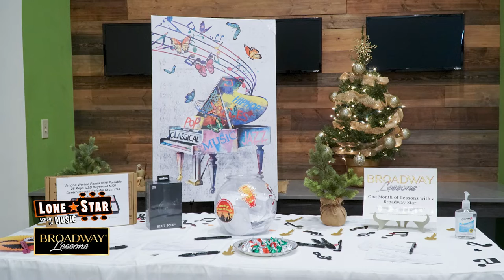2021 Winter Recital Recap (with Broadway Lessons)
What a great time at our music recital with our co-host Broadway Lessons. Thank you all our students, families, teachers and staff who attended! We cannot wait for our next recital! Happy Holidays!

Tap into your musical talent with music lessons in Austin, TX with any one of our wonderful teachers! If you would like to take a lesson (online or in person), let us know by contacting one of our school locations or going to our website.

​Thank you for making Lone Star School of Music Austin’s 2019 & 2020 Top Choice Award winner and one of HulaFrogs 2019 Most Loved Businesses. Lone Star is also an Autism Friendly business accredited by the Autism Society of Texas, trained by the Down Syndrome Association of Central Texas and proud sponsor of the Austin Zoo. We are honored to serve our community with four Austin area locations. For current events or Lone Star news follow us on all social media.

Lone Star Team

Various Music Classes We Offer Include the Following:
Piano Lessons
Drum Lessons
Guitar Lessons
Violin Lessons